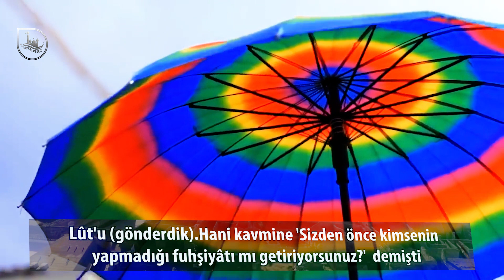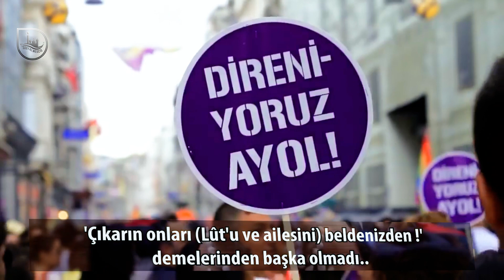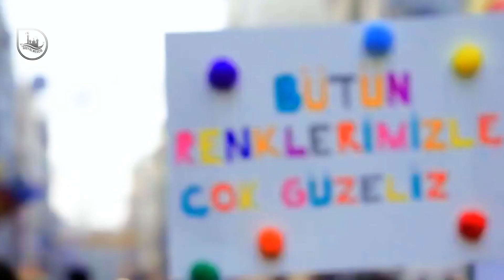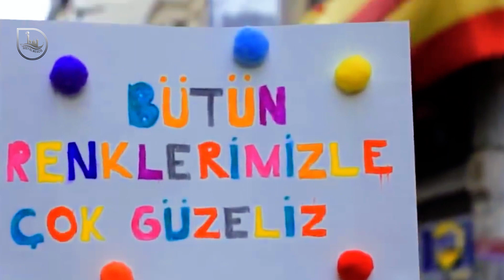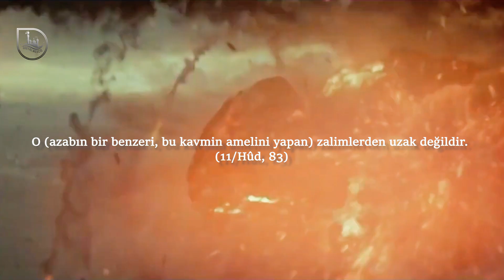LGBT sapıklığı artıyor ! Onursuzlar yürüyüşü | Halis Hoca| Sosyal Mescid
LGBT sapıklığı artıyor !